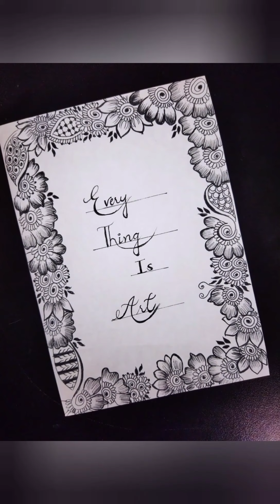Pom pom chicken tutorial by Everything is art/DIY idea for kids